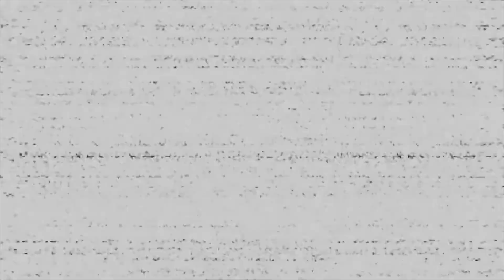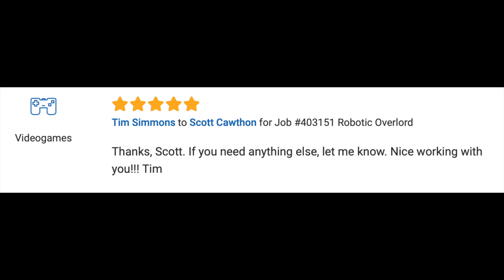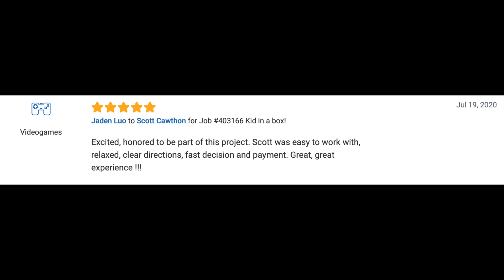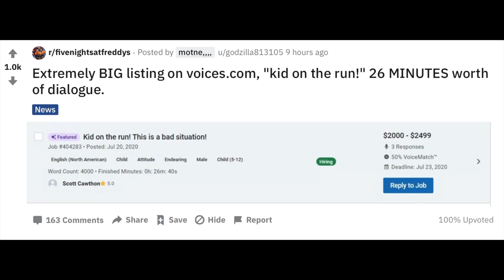MAJOR NEW CHARACTER ANNOUNCED / FNAF SECURITY BREACH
More new characters for the new FNaF Security Breach game!